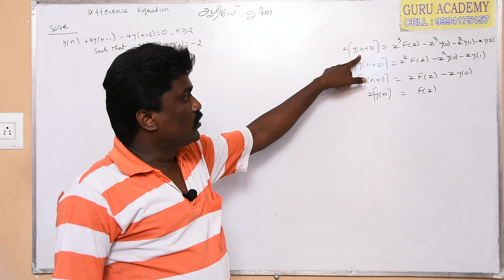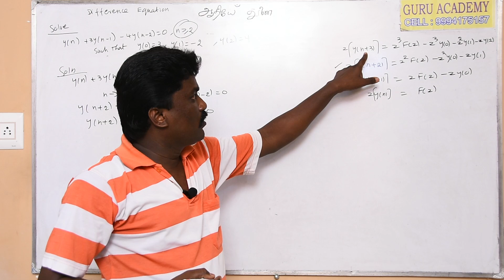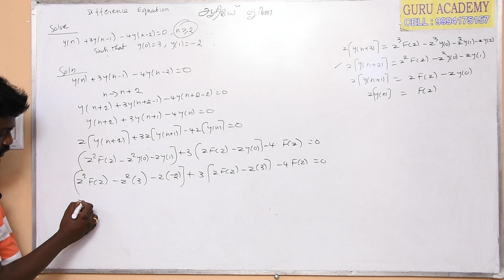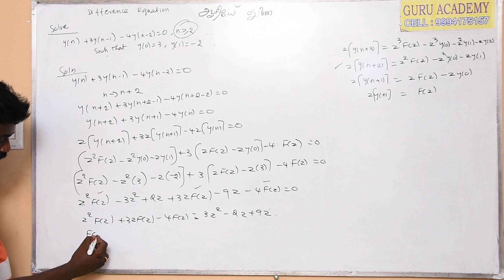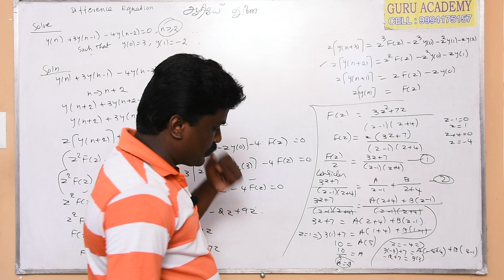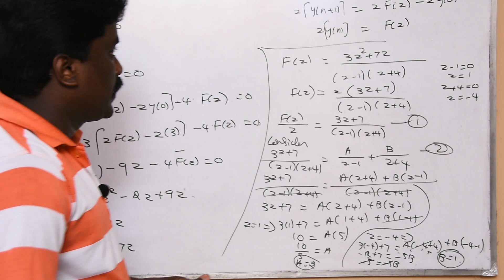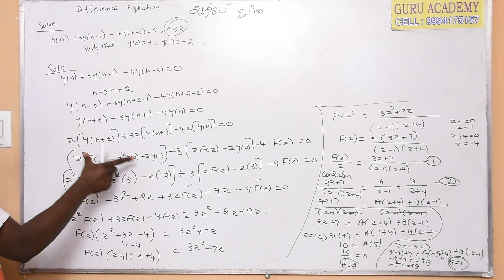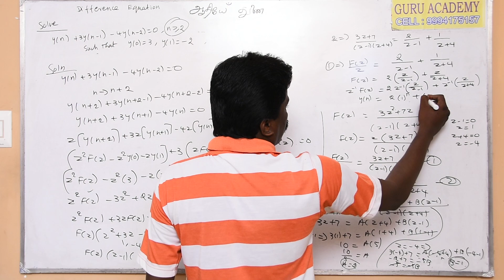Z Transforms Difference equation IV